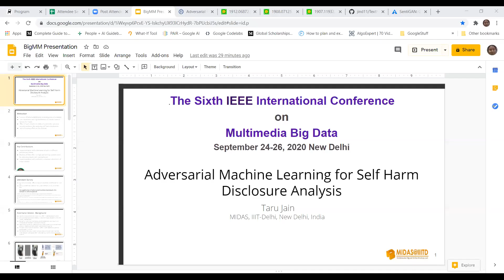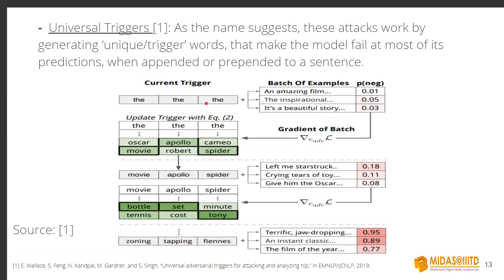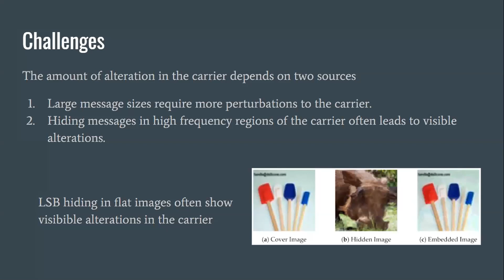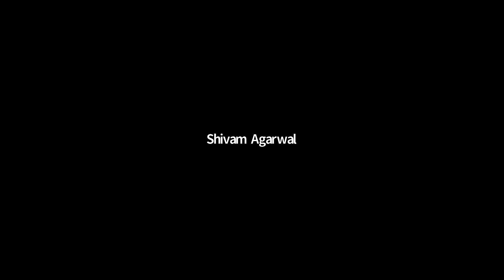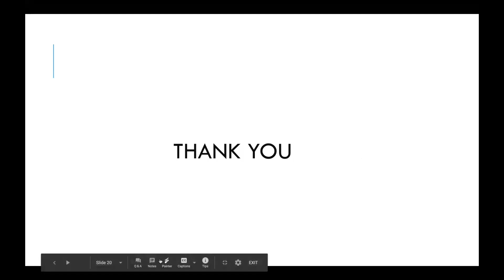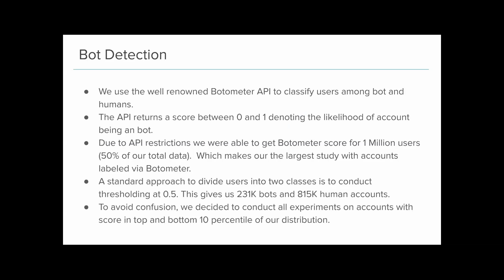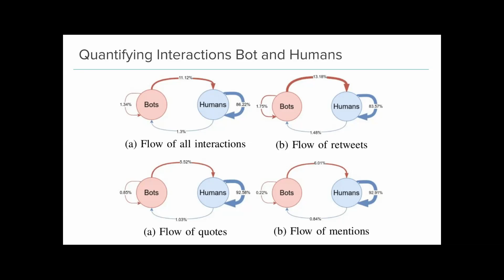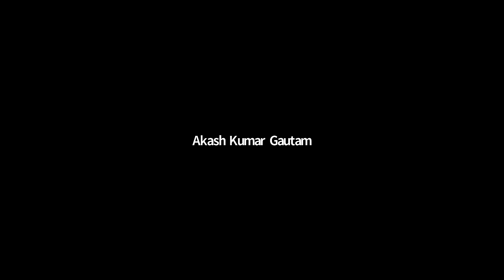MAISG Workshop - Session 2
in order to find the session numbers for different papers at the conference.